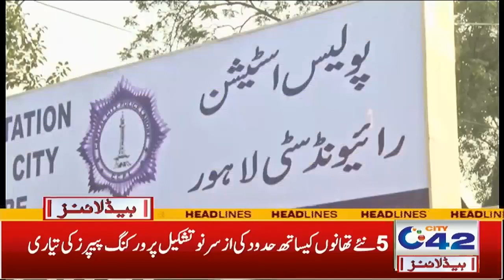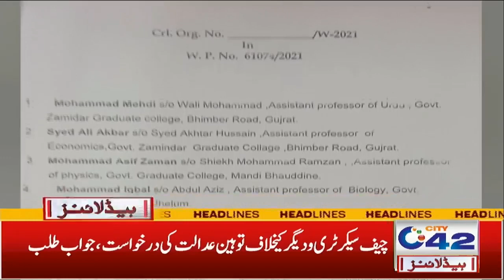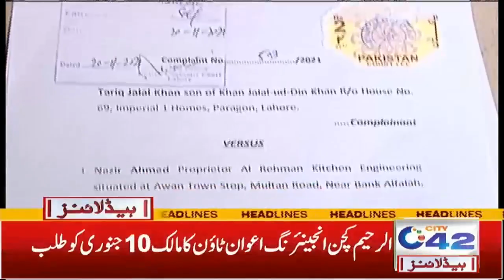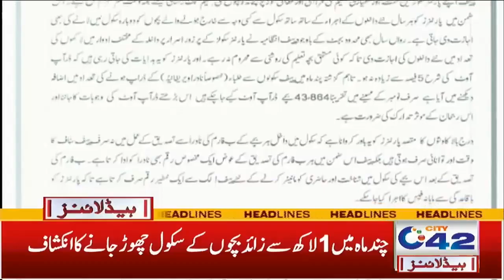3am News Headlines | 4 Dec 2021 | City42